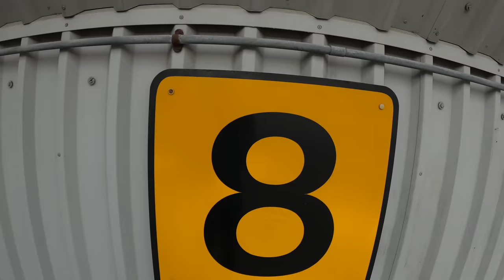THE CRAZY SIDE CAR BIKE - TWO MAN SEND IT MACHINE!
The crazy side car bike - Two man send it machine! We push the limits on this crazy side hack side car bicycle with Lewi Pilgrim as passenger we ride MTB trails, urban freeride and full speed runs! Would you send it!?

I have found another crazy bicycle and I was so happy after seeing this for sale not to far from where I live, so I messaged the guy who was selling it instantly and rushed over to his place to pick up this crazy side car / side hack bike. I've seen this around on the internet before but never found one available in the UK so it was sick to find this because the guy had imported it all the way from the USA! The base of the bike is a BMX with the side car part fully welded onto the frame so its very strong and can certainly withstand a beating. The only down side I have seen is that you certainly wouldn't want to get your legs stuck under the bar at the front because that would cause some serious damage. For the first test we head to the classic grass hill in town to get up to speed and do a full speed run to the bottom to see how the bike performs. After realising its potential we headed into the woods to ride a super steep downhill section that flies off into the woods below making for some exciting and scary feelings! From here it was time to try the ultimate stair set of doom in Colchester before seeing how well this beast drifts. With Lewi Pilgrim as passenger we had such a sick time riding this bike and certainly want to get out for another shred soon, but what modifications should we make to this thing? Shot on GoPro HERO 8 :)

- Travel VLOGS
- POV craziness
- Funny videos